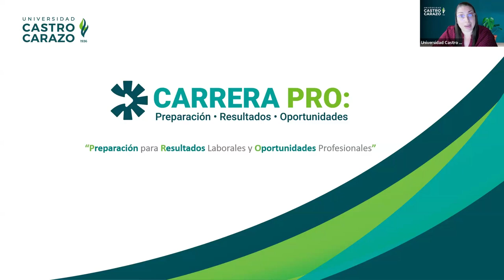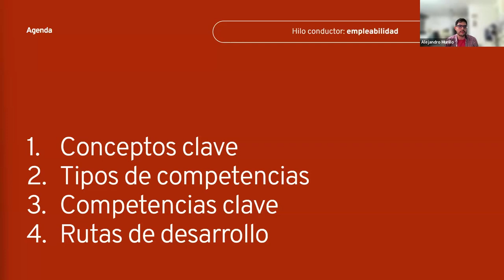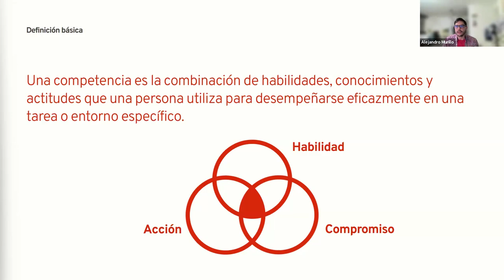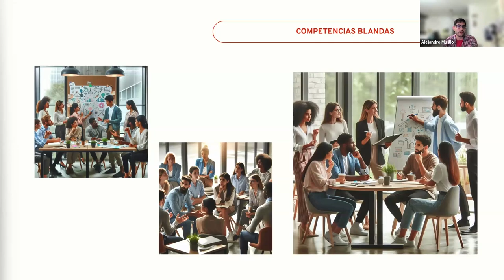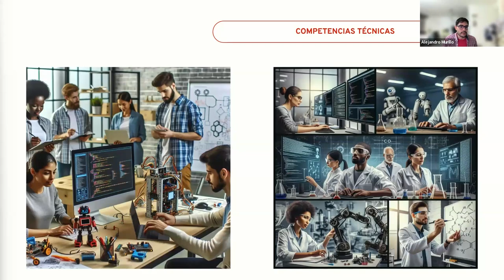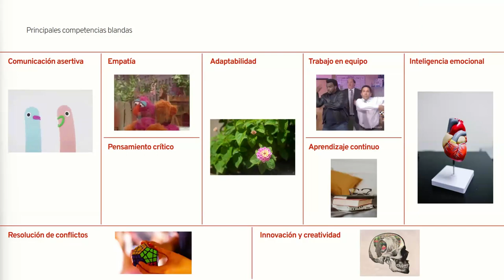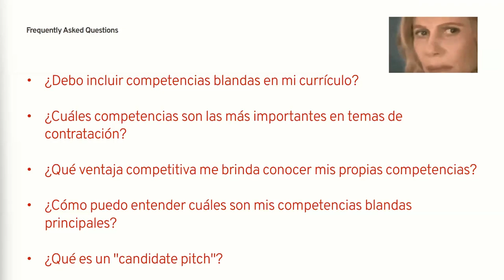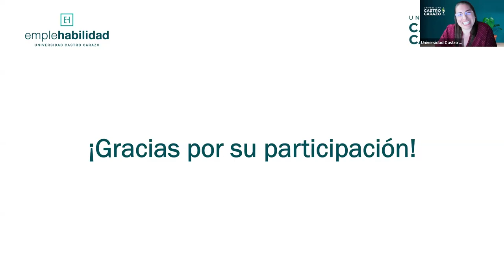El Poder de las Habilidades Blandas: Claves para Impulsar tu Carrera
Facilitador: Alejandro Murillo Cavero

📅 Fecha: Jueves 14 de noviembre, 2024